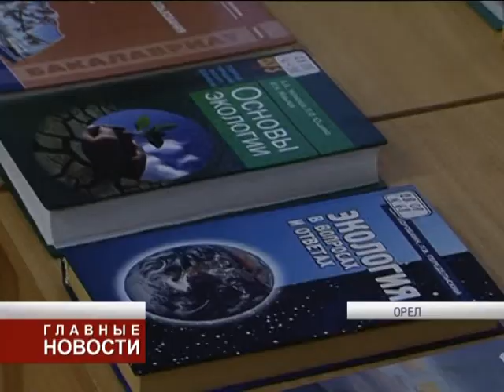Проблемы экологии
В Бунинской библиотеке обсудили актуальные проблемы экологии в нашем регионе в рамках круглого стола.